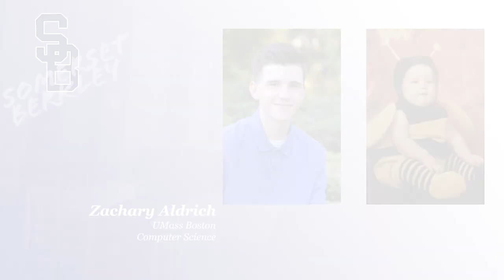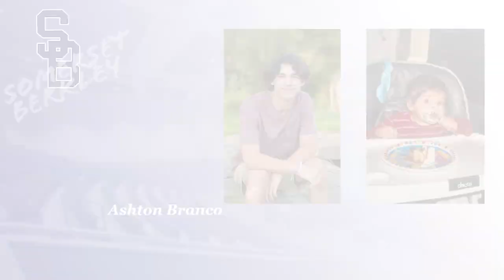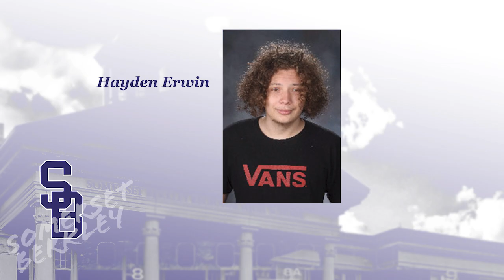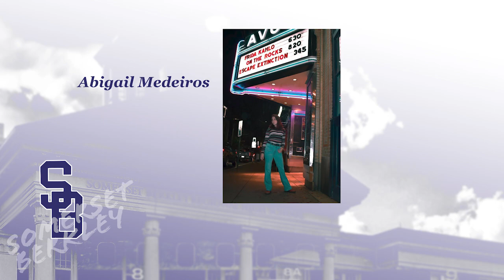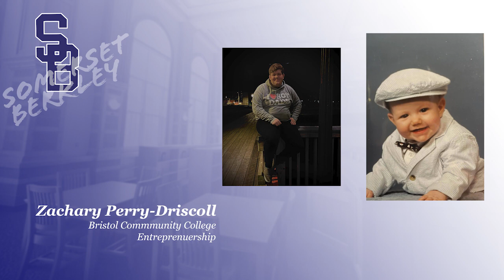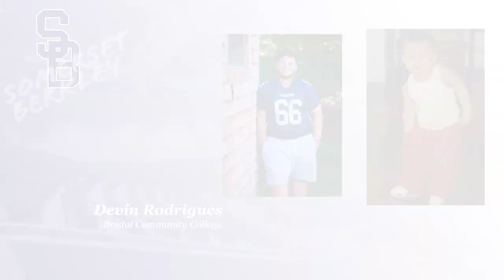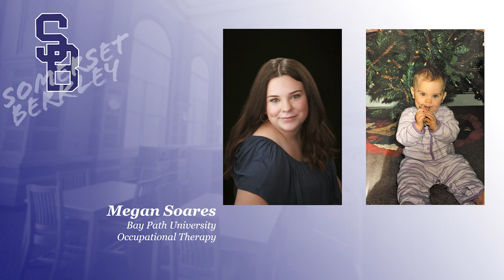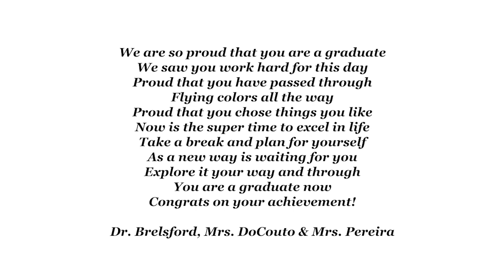SBRHS Senior Slideshow-Class of 2022